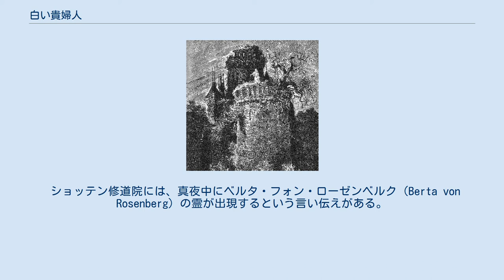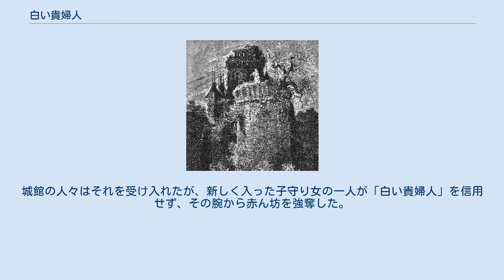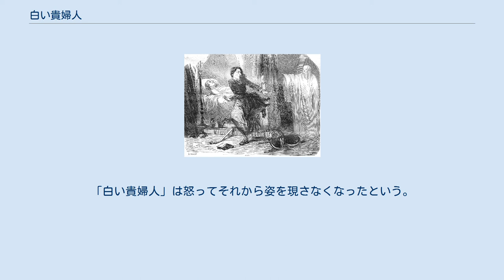白い貴婦人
古城に現れた「白い貴婦人」（ジュール・ヴェルヌの怪奇小説『カルパチアの城』挿絵） 白い貴婦人（しろい きふじん 英語: White Lady、ドイツ語: Weiße Frau）は、古い城館などに出現するという、ヨーロッパ各地で語り継がれる幽霊の伝説。
「白い女」とも。
 瀕死の女の前に現れた「白い貴婦人」 ヨーロッパには、人が死ぬ際には、フクロウが鳴いたり、誰かが戸や窓を小さく打つような音がするなどの迷信がある。
 ある一部の貴族の家系においては、一族の誰かが死去する際に、城館に白い女が出現するという。
それは多くの場合は一族の祖霊であり、その出現は、誕生や婚礼など喜ばしい出来事の前兆であることもあった。
ホーエンツォレルン家の本家や傍系の家系には「白い女」の言い伝えが残っており、この言い伝えが始まったクルムバッハのプラッセンブルク城のほか、プロイセン王国の中心となったベルリンのベルリン王宮、傍系が統治したアンスバッハやバイロイトでも言い伝えが残っている。
 王朝の断絶を告げるものであったり、一般的な幽霊と同じように廃城を彷徨うものであったりする場合もある。
 ショッテン修道院には、真夜中にベルタ・フォン・ローゼンベルク（Berta von Rosenberg）の霊が出現するという言い伝えがある。
この霊の姿が現れるのは、修道院関係者の誰かが死ぬ前兆だった。
 ウィーンの王宮にも「白い貴婦人」が出現したことがあるという。
 チェコにおいて最も有名な「白い貴婦人」は、ロジュンベルカ家に関連するものである。
伝説によれば、一番多く現れるのは夜だったが、昼間にも現れることがあり、出会った人々と会釈や挨拶を交わすこともあったという。
ロジュンベルカ家最後の男子ヨシュト・ズ・ロジュンベルカが乳幼児だった時、その子守りをした。
城館の人々はそれを受け入れたが、新しく入った子守り女の一人が「白い貴婦人」を信用せず、その腕から赤ん坊を強奪した。
「白い貴婦人」は怒ってそれから姿を現さなくなったという。
 ウィキメディア・コモンズには、白い貴婦人に関するカテゴリがあります。